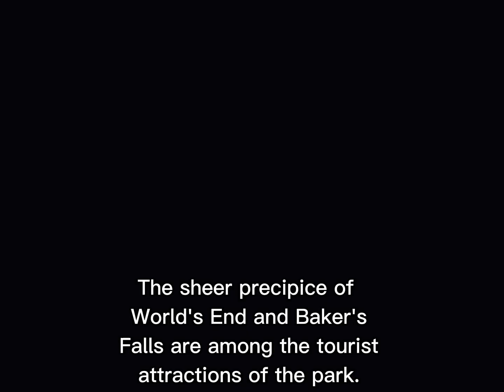Best Photos Collection of Horton Plains Sri Lanka 🇱🇰 ♥ 😍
A collection of beautiful photos captured at the Horton Plains Sri Lanka with basic info on the world heritage landscape. 🇱🇰🏞👁📷